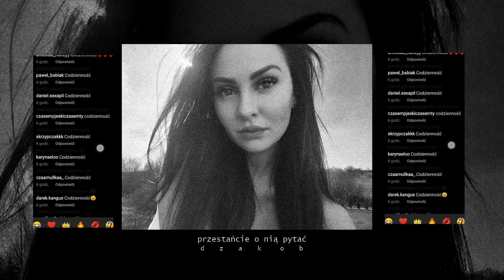dzakob - przestańcie o nią pytać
luźny freestyle po powrocie do domu nagrany w 15 minut.
Instagram dziewczyny z grafiki - lilalilylilo